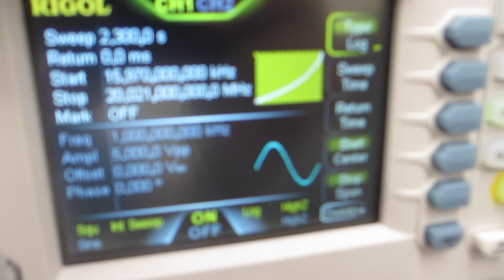超音波素子表面の表面弾性波利用技術：超音波プローブの非線形制御実験